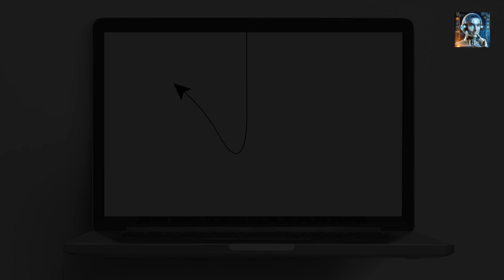China Unveils Humanoid Robot Factory of the Future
China has been making significant strides in the development and deployment of robotics, including humanoid robots, to transform its manufacturing sector. The country's focus on robotics is part of a broader strategy to move up the manufacturing value chain, reduce reliance on low-cost labor, and become a leader in high-tech industries.

Here are some key aspects of how China's investment in humanoid robot factories is changing the future of manufacturing:
1. Mass Production of Humanoid Robots
2. Integration into Manufacturing Lines
3. Advancements in AI and Robotics
4. Reducing Labor Costs and Improving Efficiency
5. Training and Education
6. Global Competitiveness
7. Ethical and Social Implications

Humanoid robots are designed to mimic the physical appearance, movements, and sometimes the cognitive functions of human beings. These robots are equipped with sensors, actuators, and artificial intelligence (AI) algorithms that enable them to perceive their environment, make decisions, and perform tasks that are typically done by humans. The concept of humanoid robots is not limited to physical resemblance; it also encompasses the ability to interact with humans and other machines in a natural and intuitive way.

The humanoid robot factory is a testament to the progress in automation and manufacturing, highlighting the potential for a future where robots and humans work together to achieve greater productivity and innovation. As these technologies continue to evolve, it will be essential for society to navigate the associated challenges while harnessing the opportunities they present for economic growth, job creation, and sustainability. That’s all we have for now, and thank you for tuning in!